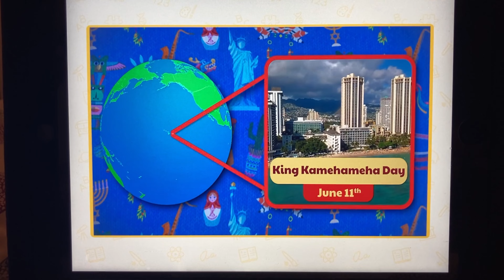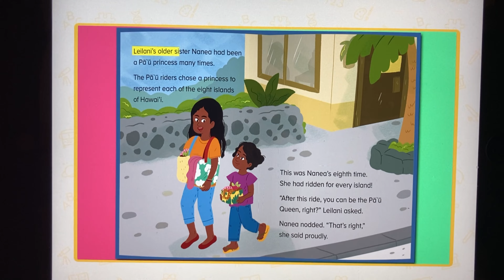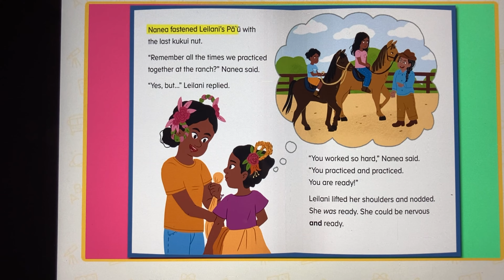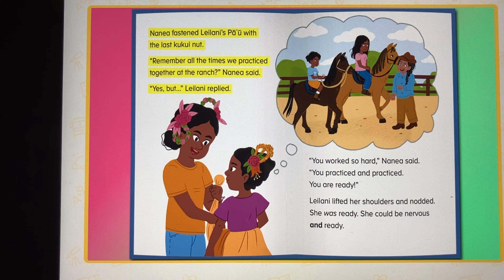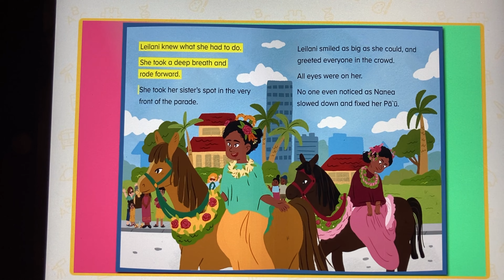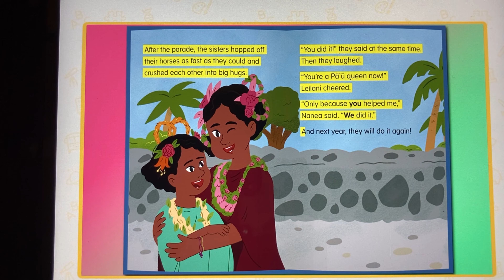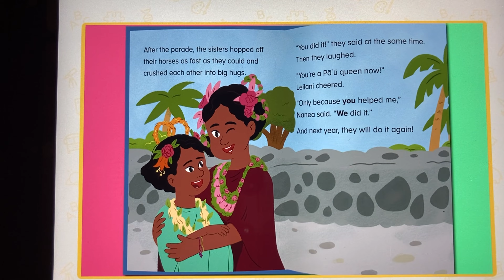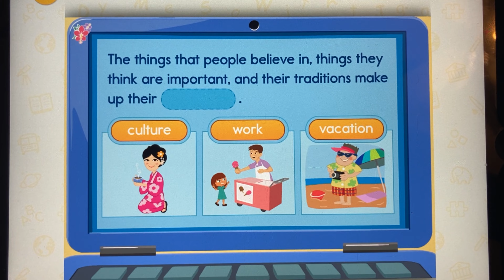Let's learn about Hawaii and King Kamehameha Day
Come learn with Ezra!!!  King Kamehameha Day and activities that teach us about the culture of Hawaii.